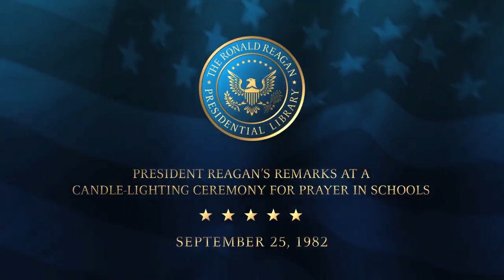President Reagan's Remarks at a Candle-Lighting Ceremony for Prayer in Schools - 9/25/82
President Reagan's Remarks at a Candle-Lighting Ceremony for Prayer in Schools on September 25, 1982.